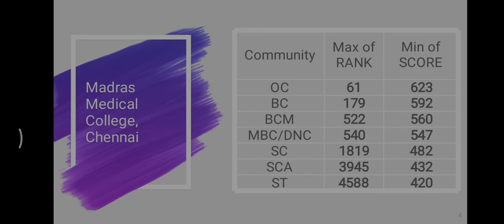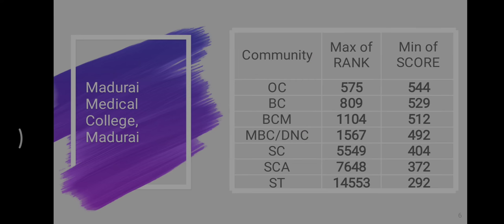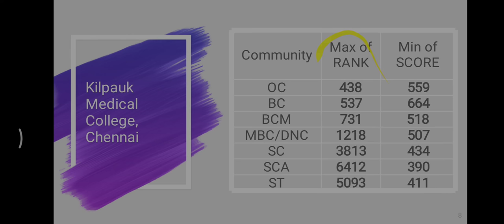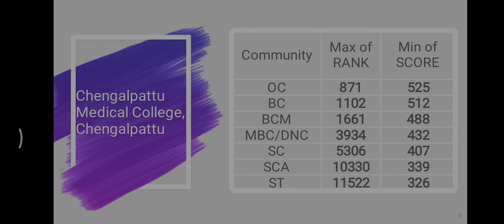Round 2 Expected Rank and Cutoff | Part 1